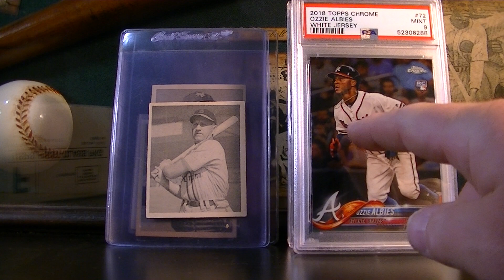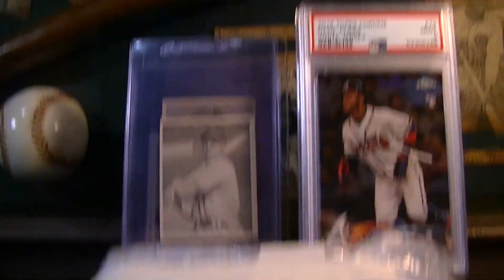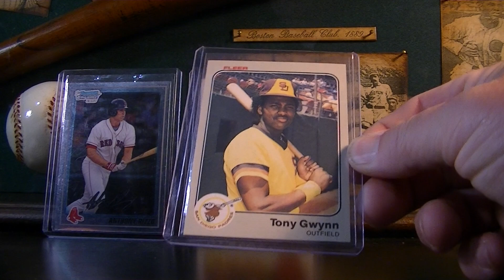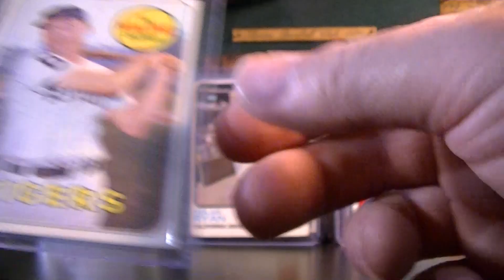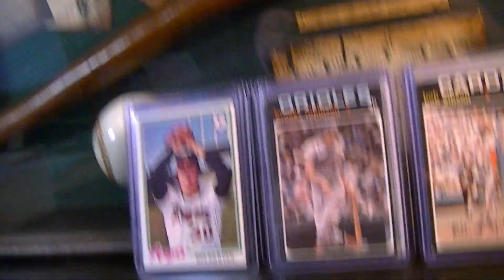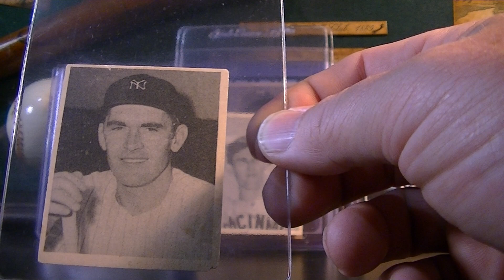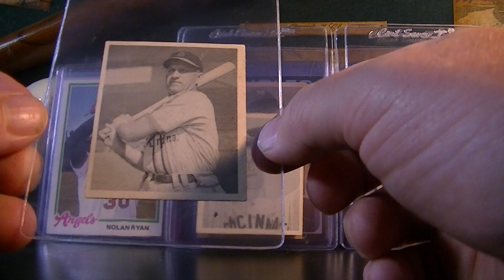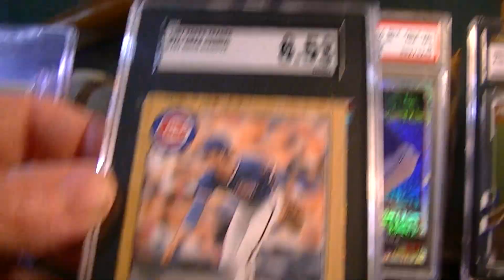1948 Bowman Vintage 1970's 1980's And Some Slabs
1948 Bowman Blank Back Cards, 1980's Hall of Fame Rookie Cards, and some cheap slabs from MikeO